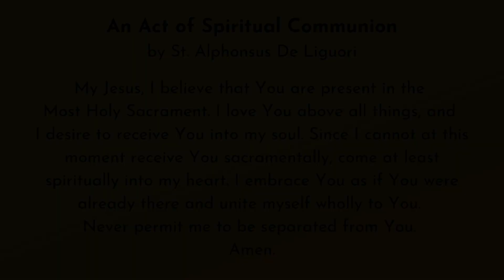Seventeenth Sunday in Ordinary Time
St. Joseph Catholic Parish
Golden, Colorado

Copyright Information
as printed by OCP and GIA
for
Mass filmed on July 25th, 2020
Distributed on July 26th, 2020

In the Day of the Lord
Text :Based on Isaiah 2,25,, 41; M.D. Ridge.

Psalm 119:  Lord, I Love Your Commands
Text:  Psalm 119:57, 72, 76-77, 127-128, 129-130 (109)

These Alone Are Enough
Text: 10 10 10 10; ancient Irish;  tr. by Mary E. Byrne, 1905; fr. Eleanor Hull’s Poem Book of the Gael, 1912, alt.
Music: SLANE; trad. Irish melody; adapt. Fr. The Church Hymnary, 1927;arr. By Randall DeBruyn, b. 1947, ©.

O Beauty, Ever Ancient
Text: Based on a prayer from St. Augustine of Hippo’s Confessions, ca. 400; Roc O’Connor, SJ, b. 1949

Text:  Based on Isaiah 9; 40: 1-9; 1 John 1; Dan Schutte, b. 1947

Mass of the Sacred Heart